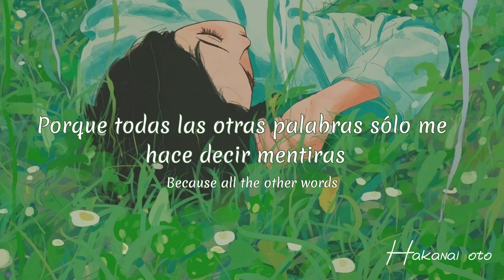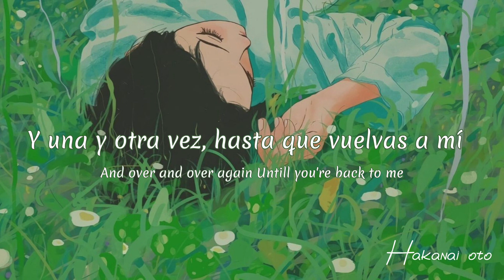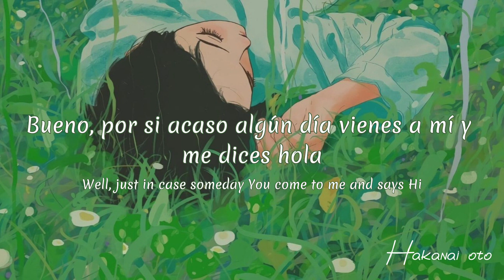By My Side - RADWIMPS Ft. Taka (Sub Español)